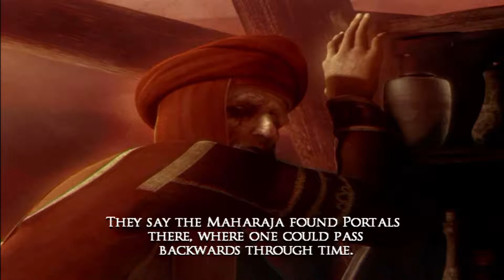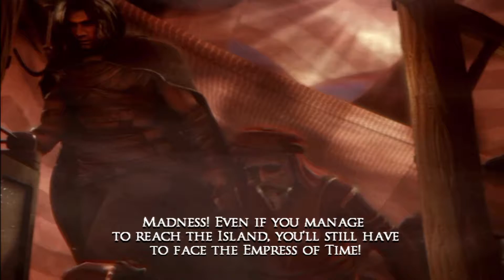Let's Play Prince of Persia Warrior Within Part 1: A Rocky Start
Back with the Prince who has no name for his next adventure. By the way this game is rated m just a warning.

If you like the video please click the like button.

End slate Song
Artist: ProxonMusic
Track: Flashing Shadows